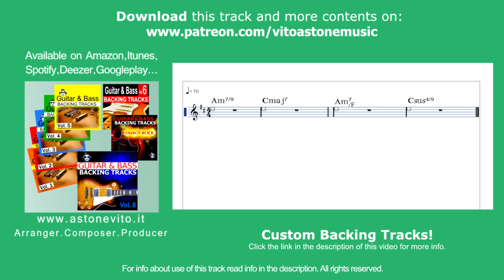Chill Out Lounge Guitar JamTrack Am 70 Bpm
On ITUNES, AMAZON, SPOTIFY, GOOGLE PLAY my compilation:

- GUITAR&BASS Backing Tracks vol.1,2,3,4,5,6,7 (by AV Music)

GUITAR&BASS Vol. 8, 9, 10 (by Top One Backing Tracks):

IMPORTANT!
All Rights Reserved (You can use this track for study, for fun, for personal purposes, BUT it's not permitted to make songs with lyrics and it's not permitted commercial use, for more info write an email).